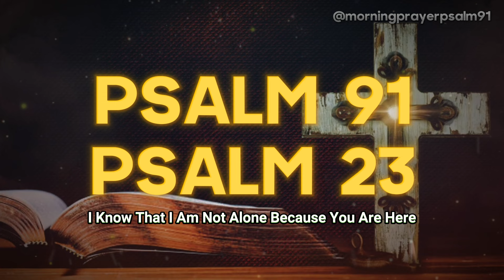𝗕𝗘𝗦𝗧 𝗣𝗥𝗔𝗬𝗘𝗥𝗦 𝗧𝗢 𝗞𝗘𝗘𝗣 𝗘𝗩𝗜𝗟 𝗔𝗪𝗔𝗬 𝗙𝗥𝗢𝗠 𝗬𝗢𝗨𝗥 𝗙𝗔𝗠𝗜𝗟𝗬 𝗔𝗡𝗗 𝗛𝗢𝗠𝗘 │𝗣𝗦𝗔𝗟𝗠 𝟵𝟭, 𝗣𝗦𝗔𝗟𝗠 𝟮𝟯, 𝗣𝗦𝗔𝗟𝗠 𝟭𝟭𝟳, 𝗣𝗦𝗔𝗟𝗠 𝟭𝟯𝟴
Dive deep into the mysterious world of End Time Prophecy with our exclusive exploration of Revelation 9. Join us as we uncover the profound truths hidden within this pivotal chapter, shedding light on the enigmatic prophecies surrounding the end times. Prepare to be enlightened and amazed as we unravel the mysteries of Revelation 9 like never before. Don't miss out on this transformative journey into the heart of biblical prophecy!

🙏 Start your day with intention and faith as we pray and enhance our connection with God. Join us in this journey of spiritual growth and reflection.